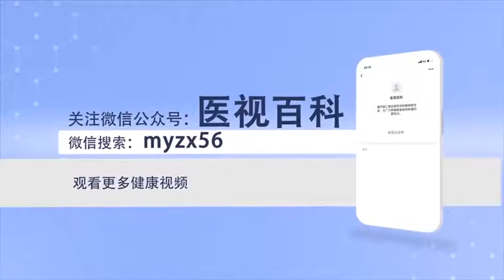喉癌的治愈率高吗 王宏卫 山西省肿瘤医院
喉癌的治愈率高吗：喉癌的治愈率跟发现早晚和发病部位以及具体的病理类型这三方面是有直接的关系的。首先喉癌早期发现，治愈率还是相当高的，经过正常的合理的治疗以后，五年生存期甚至可以达到90%以上，对于中期或者晚期的喉癌，即使经过了正常合理的治疗可能它的五年生存期，也只有50%-60%左右或者更晚一些、更差一些。另外一点是和喉癌发病的解剖部位有关，解剖部位分为声门上型、声门型和声门下型三种。声门型喉癌总体治疗效果比较好，声门下型的比它稍微次一些，声门上型的效果相对更差一些。第三点跟喉癌的解剖病理类型也有直接的关系，分化程度越高的，相对来说治疗效果越好，分化程度越低的，可能效果差，转移复发率相对也要高一些。

Is the cure rate of laryngeal cancer high
Is the cure rate of laryngeal cancer high? The cure rate of laryngeal cancer is directly related to the time of discovery, the location of the disease and the specific pathological type. First, early detection of laryngeal cancer, The cure rate is quite high, After normal and reasonable treatment, The five-year survival period can even reach more than 90%, For intermediate or advanced laryngeal cancer, Even after normal and reasonable treatment, it may have a five-year survival, Only 50% - 60% or later or worse. Another point is related to the anatomical site of laryngeal cancer, The anatomical sites are divided into three types: supraglottic, supraglottic and infraglottic. The overall treatment effect of glottic carcinoma is better, The subglottic type is slightly less than it, The effect of supraglottic type is relatively worse. The third point is also directly related to the anatomical and pathological types of laryngeal cancer, The higher the degree of differentiation, Relatively speaking, the treatment effect is better, The lower the degree of differentiation, May not work, The recurrence rate of metastasis is also higher.